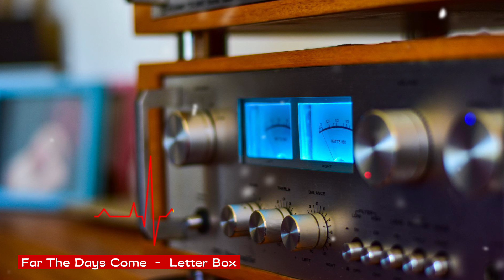Far The Days Come – Letter Box ( No Copyright Music )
🎵 Track Info:

Title: Far The Days Come by Letter Box
Genre and Mood: Ambient + Dark
License: You're free to use this song and monetize your videos.